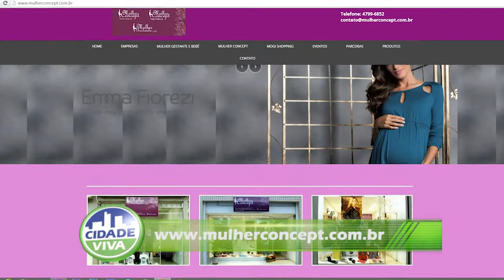MULHER CONCEPT - PROGRAMA CIDADE VIVA 18/04/2015